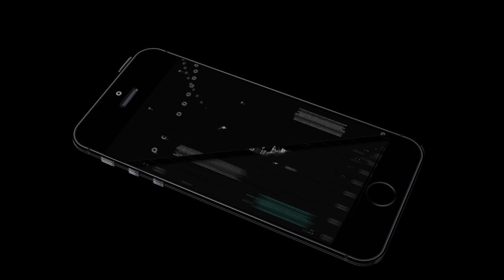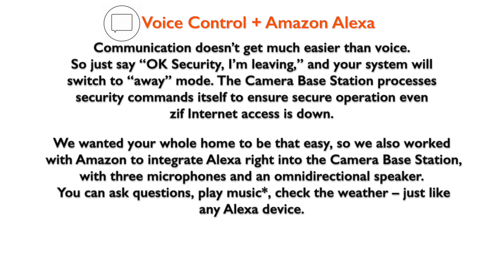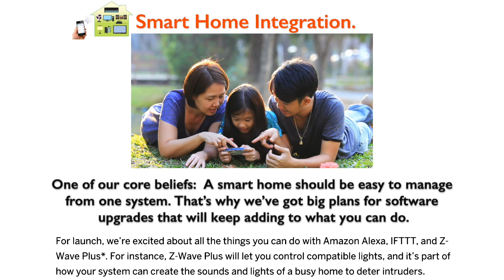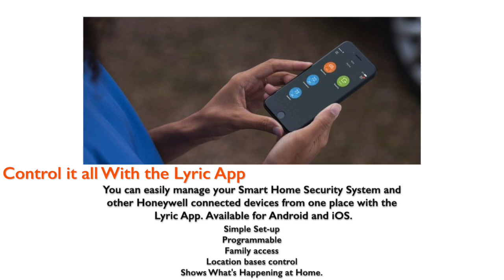Honeywell All in One Smart Home Security System Featuring Amazon Alexa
Honeywell Home Security System | All in One Smart Home Security Honeywell Smart Home Security helps you stay aware of what’s happening at home so you can come and go with confidence. It’s simple to set up. The Camera Base Station connects to sensors, devices, and services, and comes integrated with Amazon Alexa™ and facial recognition*. Whether you rent, own, or relocate regularly, Honeywell Smart Home Security is designed to adapt to your life.

Get know price list of latest Home Alarm Security Devices
▶D3D Wi-Fi /GSM Security Alarm Rs.9,899/
▶Godrej Eagle-I Pro Wireless Alarm Rs.10,998/
▶D3D Security System Burglar Alarm Rs.14,500/
▶Wireless Door Security burglar sensor 399